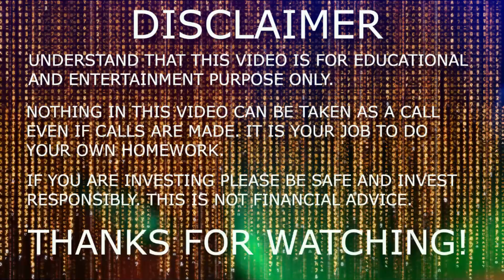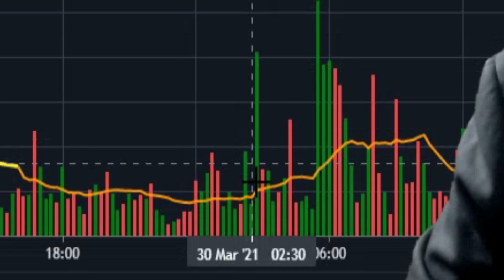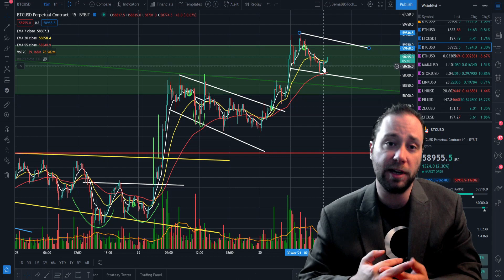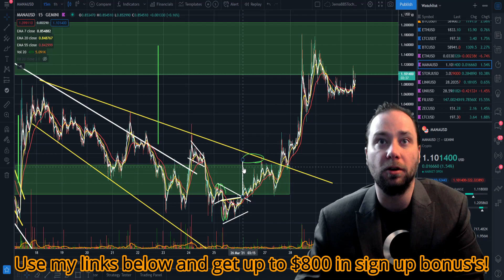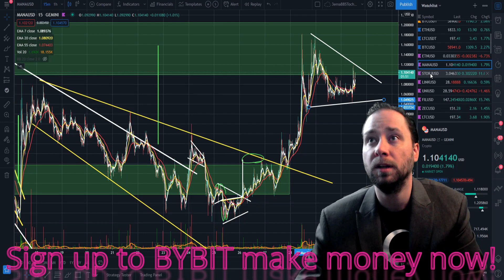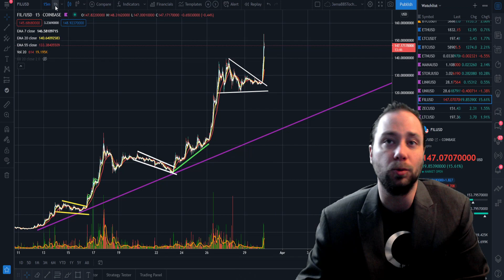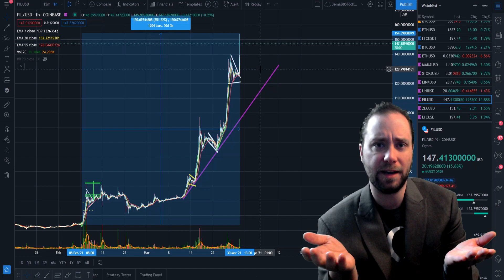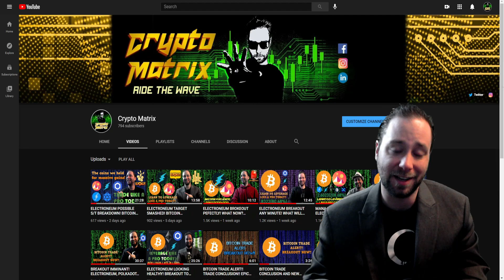BITCOIN BROKE OUT! IS ELECTRONEUM GONNA HOLD TREND? MANA/FIL/STORJ MASSIVE PUMPS! TRADE LIKE A PRO!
Guys these are just amazing times in crypto I couldn't be happier with the gains. I hope you all are right along with me! Guys what do you think? Should I go full Matrix look, and wear sunglasses on video? The channel is definitely moving along so thank you all for all your support! I hope you all are making lots of money! Guys see information below if you wanna become a student. Mitch a friend of mine will be handling all email for Crypto Matrix Youtube channel! Inbox him today and discover your financial freedom! WE ARE NEARING MAXIMUM CAPACITY! DO NOT WAIT! I am in the process of partnering with several exchanges as well! Epic times!

I teach how to trade and navigate the trading field in leverage trades. If interested in becoming a student see information below!

Payment Options:
✨BTC -   174JDDCM4pNfDSTcWcZZYkiU2GCGVn1trZ
✨ETH -   0x722e2066aF9134B9A0a147eafFCf544EE5e42b90

🔥TOP 3 LEVERAGE PLATFORMS🔥
🥇Bybit: xrR9J $200 BONUS (Not for USA based Clients)

By completing my course you can expect to learn the following!
1. How to mark up your charts. Supports, Resistances.
2. See current trends.
3. Notify Patterns on the fly.
4. How to do leverage trades.
5. How to read and understand the candles.
6. Various Indicators.
7. A self sufficient trader.

If looking to purchase time minimum course requirement is 5 hours. Please send screenshot of your payment and transaction ID in your email. I am accepting ETH and BTC only. Please allow 3 days for a response. We usually respond faster! When sending payment please account for fee's and fluctuation. So when sending 5 hour payment send $520 for example. The full course consists of up to 40 hours of content for you to learn. Understand 5 hours is the minimum requirement. The further you go in your learning the wider your knowledge base will be for trading. There are also additive benefits to going beyond the minimum of 5 hours. You will learn about these once you enter ZION. Learning your financial freedom is the best gift you can give someone! If you have been watching my channel you have seen my life change right before your eyes! I look forward to teaching you how to navigate the Crypto Matrix! When you learn to see. It is like reading a book! I look forward to hearing from you!

Here are your payment options:
✨BTC -   174JDDCM4pNfDSTcWcZZYkiU2GCGVn1trZ
✨ETH -   0x722e2066aF9134B9A0a147eafFCf544EE5e42b90

Email Subject Example: (Red Pill, James)$520 in ETH for 5 hours.)
                           Attached: Screenshot of payment and transaction ID. Youtube name.

Fees: Reason it says $520 is for fee's and fluctuation. For instance if you send 500 receiver usually receives less. So please account for fee's, fluctuation and time sending when you send payment. Thank you. :)

Once payment is received you will receive a 2nd onboarding email with instructions.

Your onboarding email will consist of Available times for your sessions as well as all the apps and programs you will need to replicate what I do! It is a process getting started. So please be patient in the starting phases. Once your in your in! You will see quickly I am on to some great strategies and am very enthusiastic about helping you achieve your financial freedom. Learning to read the charts properly and see whats really happening in the price action is the best gift to give someone. That is what I hope to give you as a student. Remember, If you do not come from a rich family a rich family must come from you! Lets get to work!

With the massive influx of students. I do ask you all to be patient! We will respond as quickly as Possible! (Please allow 3 days for response.)

Donations are never expected but always appreciated and help keep the channel rolling!

Be sure to inbox me a screenshot of your payment in an email! Please also include transaction ID. After payment is received you will receive an invite to my private discord channel(ZION) Where you will await your private sessions with Crypto Matrix! As well as learn all about what ZION has to offer moving forward! Congratulations on taking the first steps towards your financial freedom!

✨BTC -   174JDDCM4pNfDSTcWcZZYkiU2GCGVn1trZ
✨ETH -   0x722e2066aF9134B9A0a147eafFCf544EE5e42b90